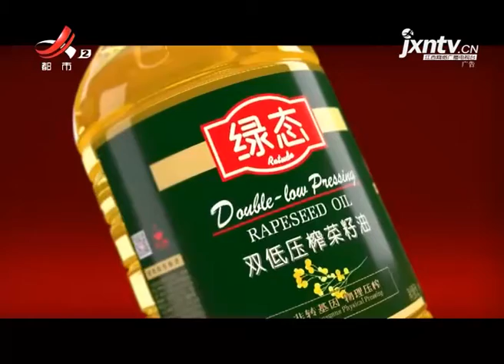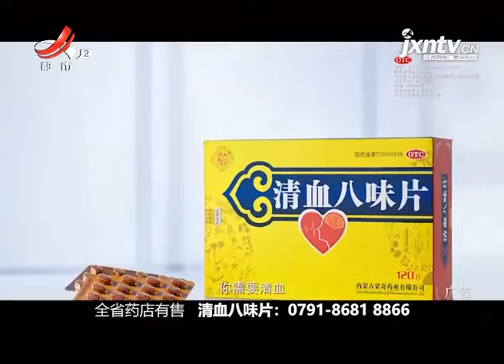《地宝当家》20211215 红薯糯米饼